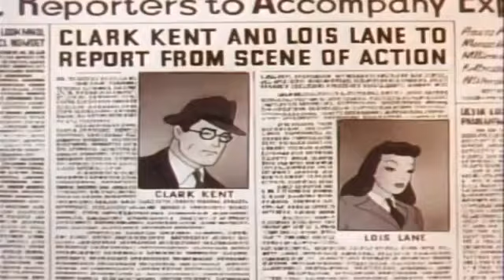Superman 1941 Episódio 08 O Vulcão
foi uma série de dezessete curta-metragens de animação em Technicolor distribuídos pela Paramount Pictures e baseada no super-herói Superman da DC Comics.

Os primeiros nove curtas-metragens foram produzidos pela Fleischer Studios de 1941 a 1942, enquanto os oito restantes foram produzidos pela Famous Studios, a empresa que sucedeu Fleischer Studios, entre 1942 e 1943.

No Brasil, todos os episódios estão em domínio público,[1] podendo ser usados livremente. Embora a Warner Bros seja detentora de direitos de merchandising sobre a marca super-homem, o mesmo não se aplica à esta animação, não havendo se falar em direitos conexos, sobre obras cujo prazo já expirou desde 1º de janeiro 2.012. Por se tratar de obra audio-visual, milhares de cópias dos originais em 35 milímetros, foram feitas desde a criação do desenho, tendo sido distribuídas, vendidas, alugadas ao redor do mundo e, com o avançar dos anos, foram transferidos para outros meios enquanto perdurou o prazo dos direitos autorais. Com o término do prazo, todos os direitos até então inerentes à obra expiraram, aí incluindo eventuais direitos conexos que até então possuía.